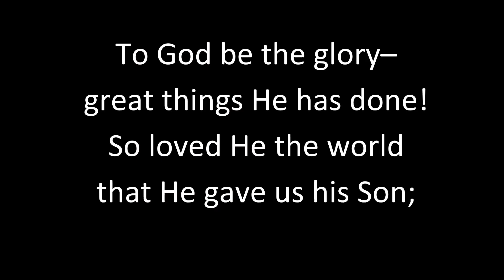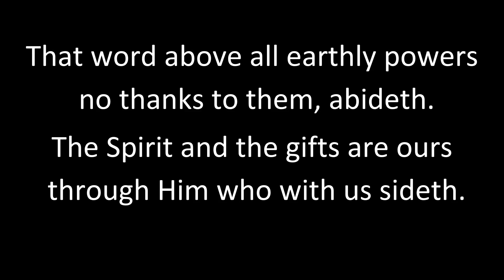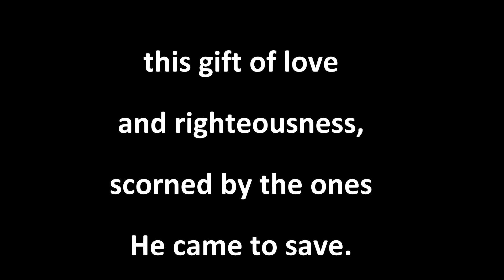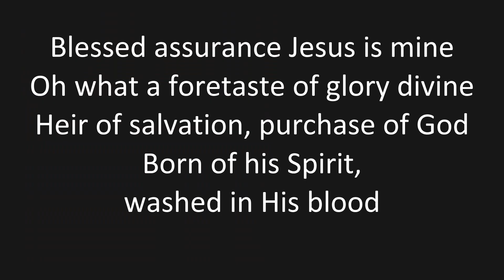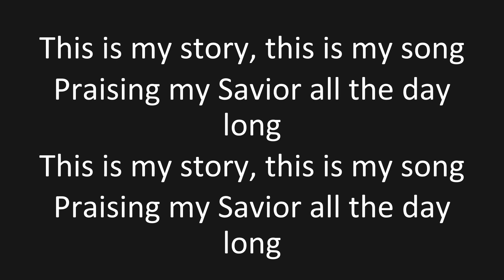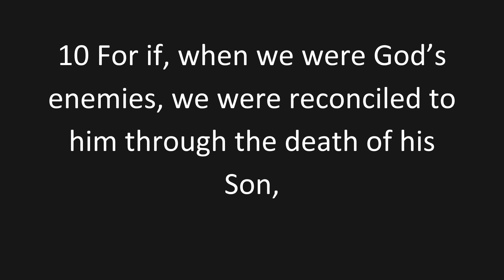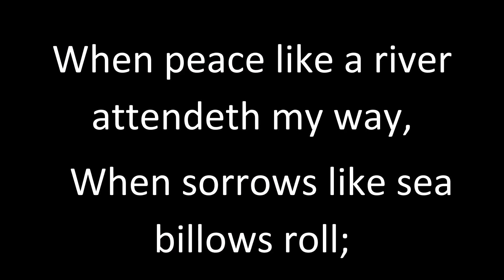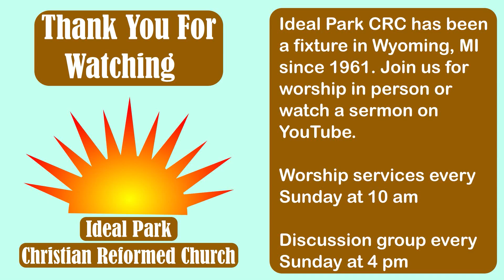Celebrating Together Our Remarkable Faith (October 27, 2024)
This Reformation Sunday, we are lead in worship by Rev. Cal Compagner as he takes us through four things that we gain by faith mentioned in Romans 5. On this auspicious occasion, Julie VanderArk makes her profession of faith.

0:00 Prelude
5:20 Announcements
8:37 Call To Worship
10:28 To God Be The Glory
13:33 A Mighty Fortress Is Our God
17:21 Responsive reading for Reformation Sunday
21:47 In Christ Alone
24:11 Julie VanderArk's Profession of Faith
32:54 Blessed Assurance
35:30 Congregational prayer
38:50 Offering
41:15 Noisy offering (Lord I Lift Your Name On High)
42:43 Scripture reading (Romans 5:1-11)
45:42 Position
55:00 Possession
57:47 Prospect
1:02:50 Perseverance
1:07:18 Prayer
1:08:09 It Is Well With My Soul
1:11:40 Blessing
1:12:08 What a Day That Will Be
1:14:55 Postlude